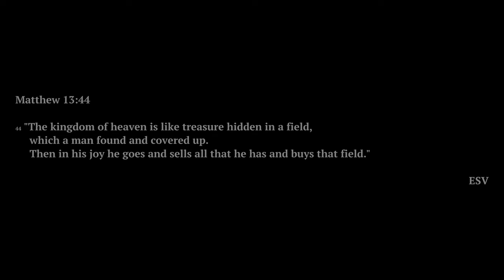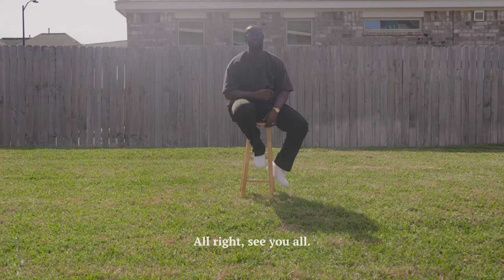The Making Of Rabbi - EP III | A Christian Cinematic Documentary | The Kingdom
Find out the first feature on Rabbi as we explore what the kingdom of heaven is and what Christ communicated about the kingdom in the scriptures! Hope you all are blessed and enjoy the video!

"...as unto the Lord..."